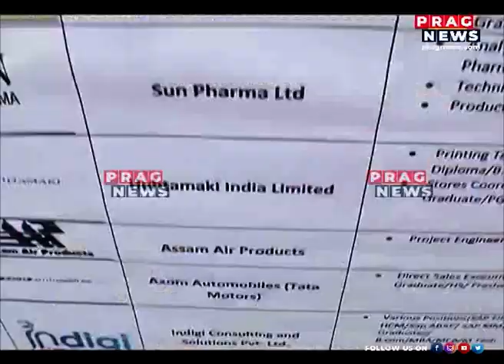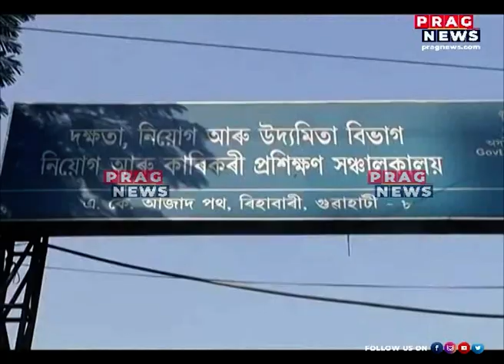Jugatmak Drishtire: which are the factors that can lead Assam in the generation of Employment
Jugatmak Drishtire : in this episode of Jugatmak Drishtire we discussed the present unemployment scenario of Assam and the possible ways to solve this ever-emerging problem.